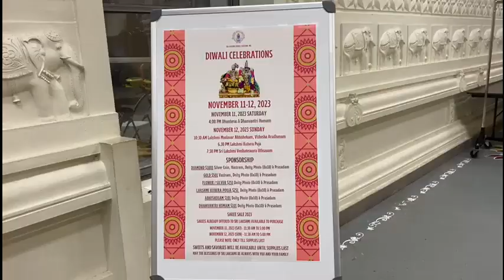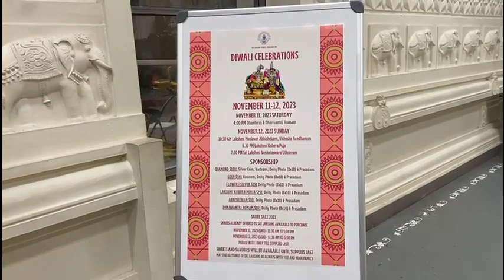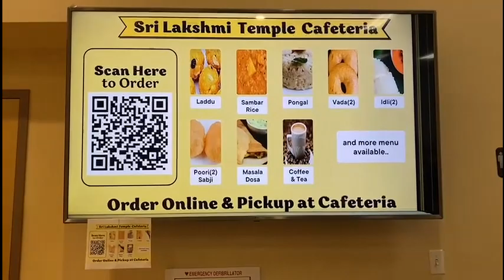Indian temple in America/ Visit to Indian Temple, Boston/ Diwali celebration in America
Family visit to Sri Lakshmi temple in Boston on Diwali